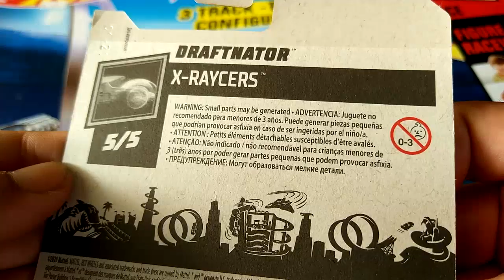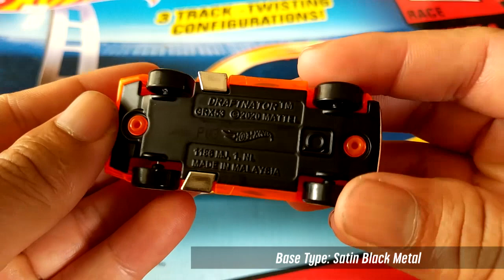Draftnator Hot Wheels diecast truck model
Model: Draftnator
Series: X-Raycers 2021